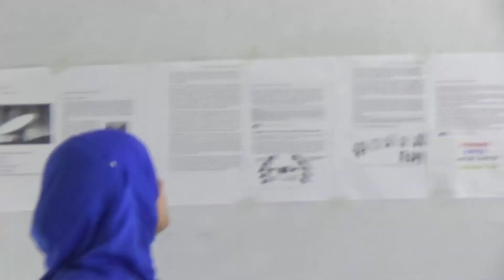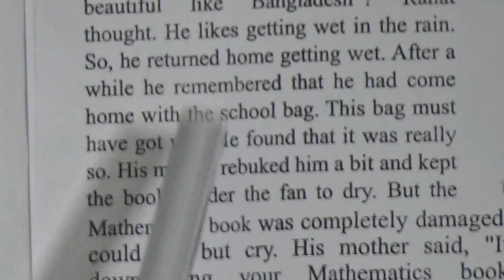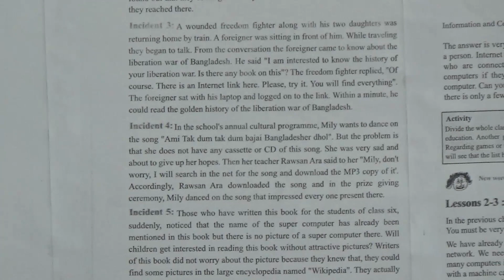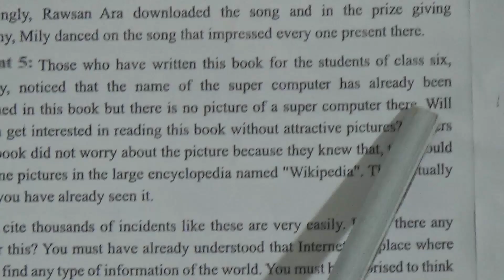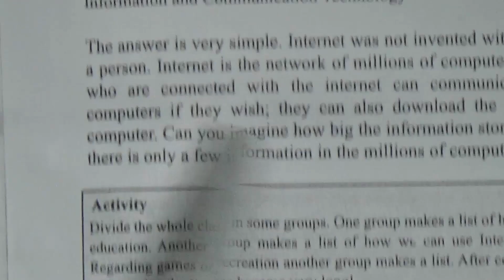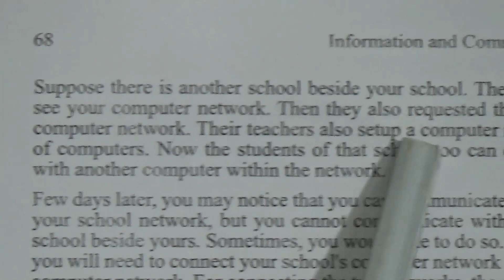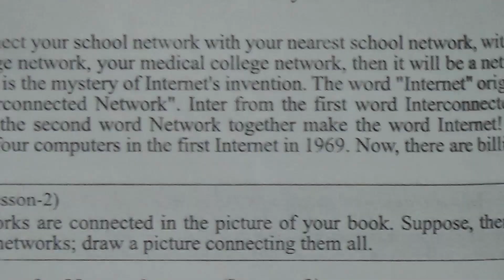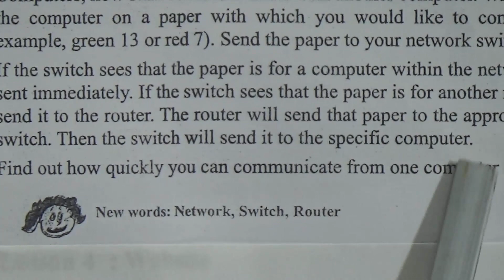Class: Six, Subject: I.C.T (Lecture: 8, H.W: 7), Topic: Ch- 5, Lesson: (1-3) Reading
Annual Term
Class: Six
Subject: I.C.T (Lecture: 8, H.W: 7)
Topic: Ch- 5, Lesson: (1-3) Reading
Teacher: Fatema Sabrin Shikha